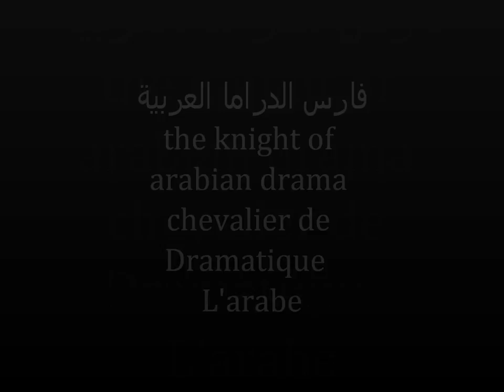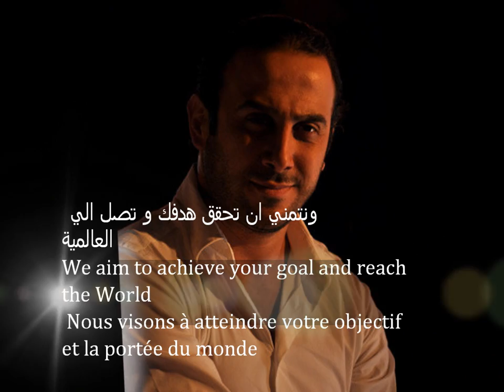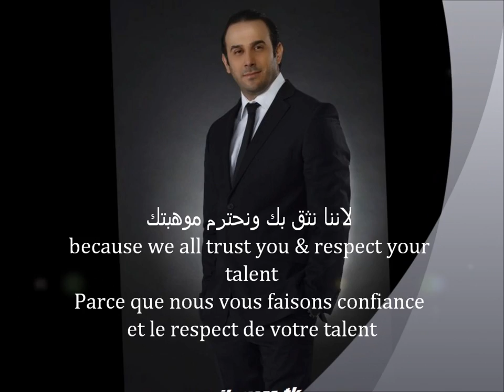فارس الدراما العربية(قصي خولي)- the knight of arabian drama (kosai khouli)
this is an introduction for the  official fan page of the syrian actor kosai khouli on facebook .. hope you like it
 join us

هذا الفيديو هو تقديم من الصفحة الرسمية للفنان السوري قصي خولي علي موقع الفيس بوك.. اتمني ان يعجبكم